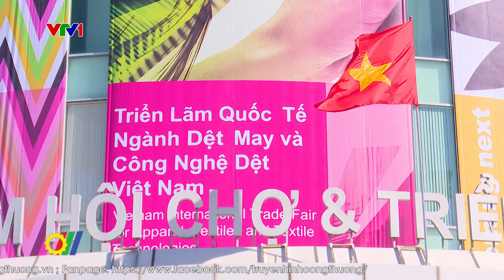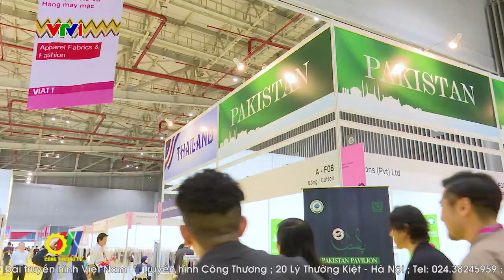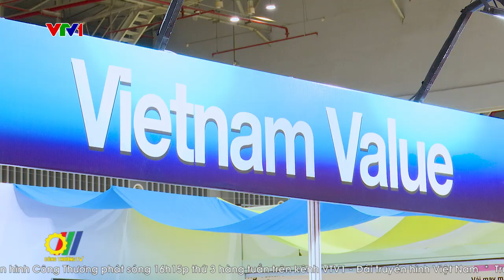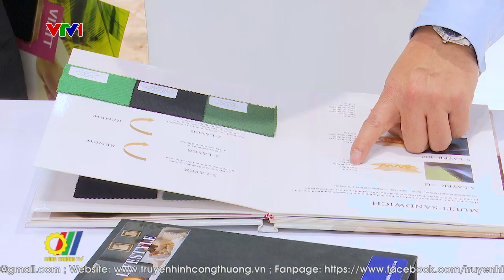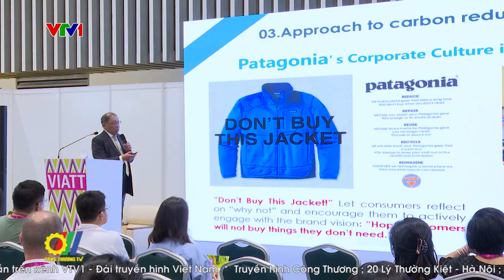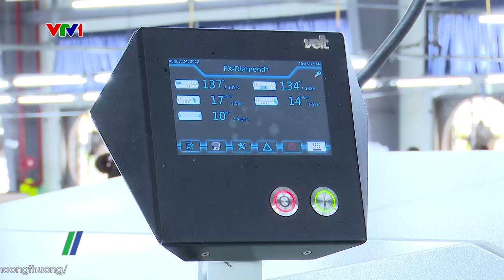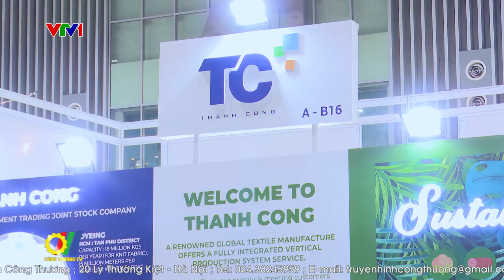Kết nối doanh nghiệp dệt may tham gia vào chuỗi cung ứng toàn cầu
Triển lãm Quốc tế ngành Dệt may và Công nghệ Dệt may 2024 (VIATT 2024) lần đầu tiên tại Việt Nam diễn ra tại Trung tâm Triển lãm Sài Gòn (SECC), TP. Hồ Chí Minh được xem là cơ hội tốt kết nối doanh nghiệp dệt may tham gia vào chuỗi cung ứng toàn cầu…